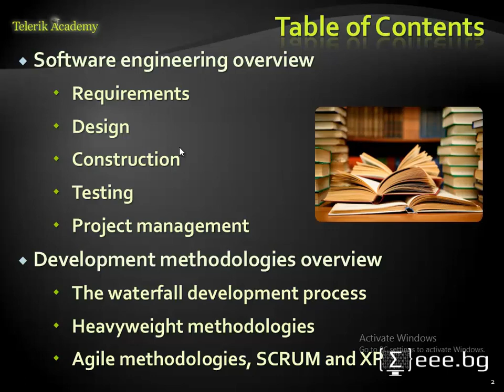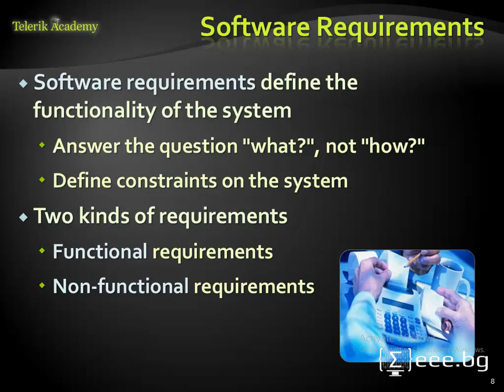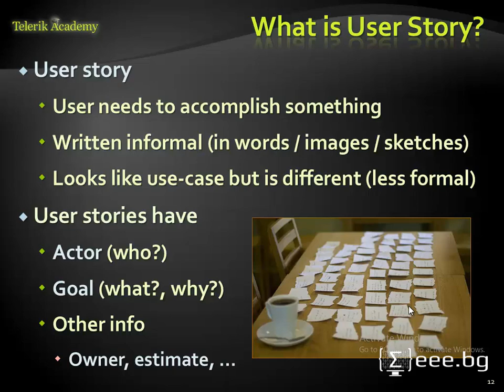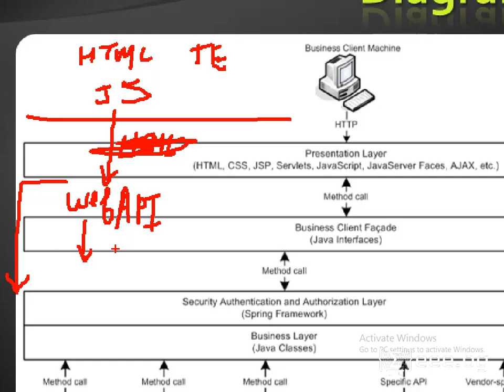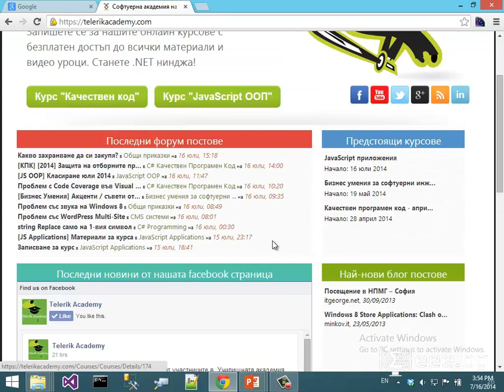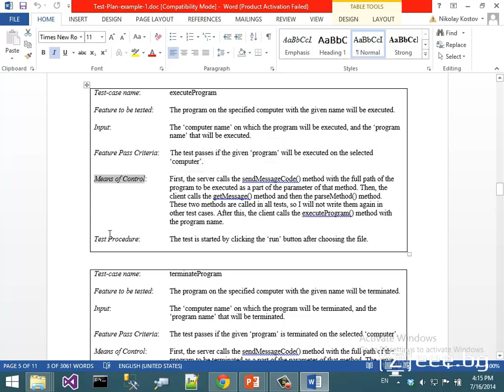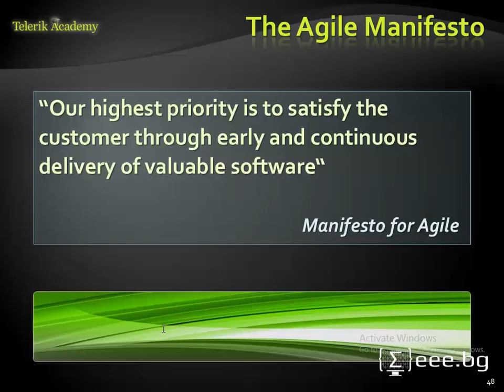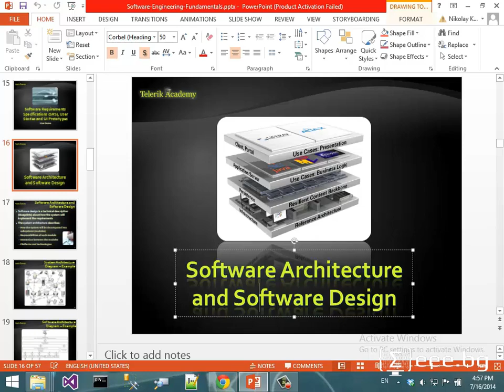Качествен програмен код - 16. Софтуерно инженерство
High-quality code - Software Engineering Fundamentals (Bulgarian, 2014)

- Software engineering overview
- Requirements
- Design
- Construction
- Testing
- Project management
- Development methodologies overview
- The waterfall development process
- Heavyweight methodologies
- Agile methodologies, SCRUM and XP